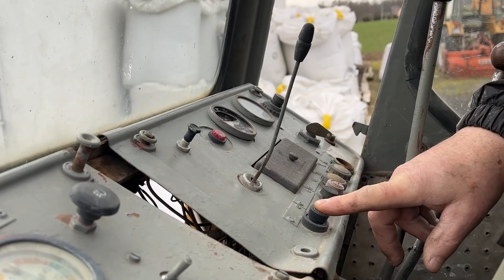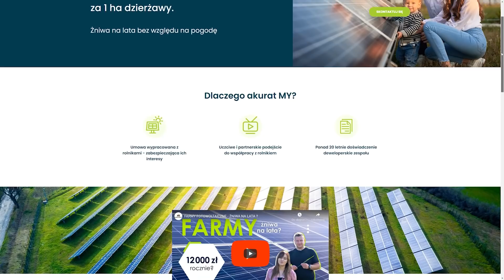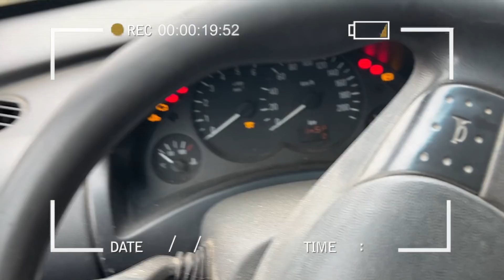CZAS NA WYMIANĘ FADROMY - DO KONTENERKA I KASIORKA !